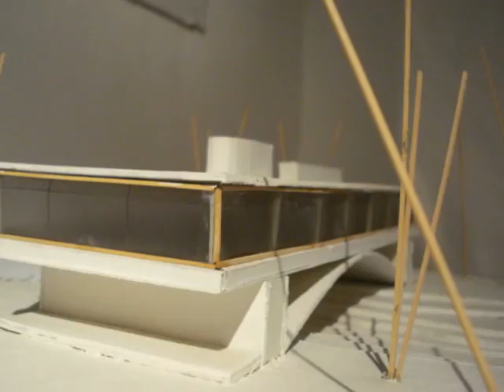PUENTES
Fotografías de la exposición.